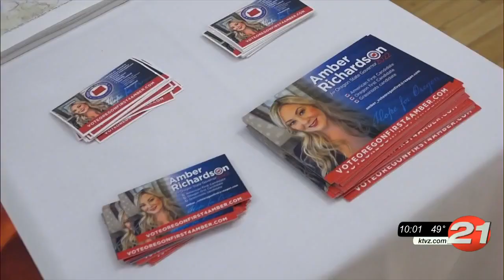Five Oregon GOP gubernatorial candidates attend Bend forum